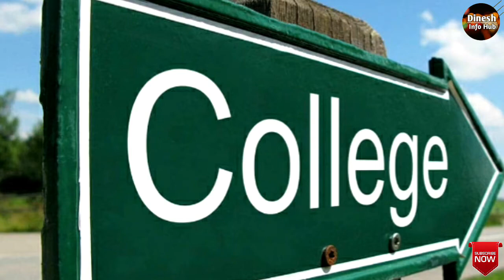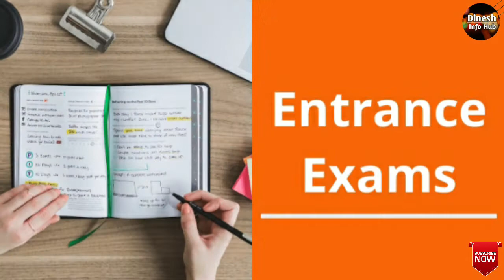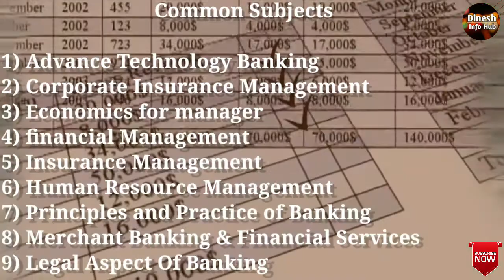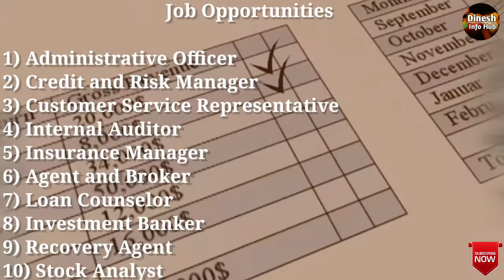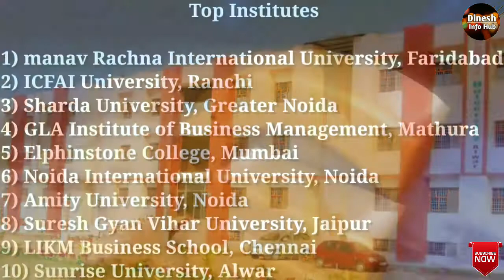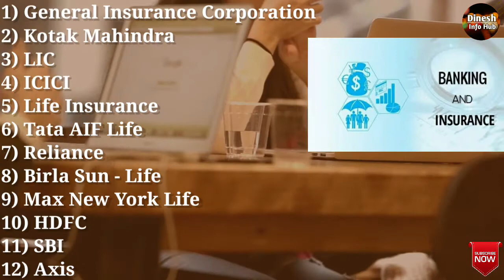BBA In Banking And Insurance | Complete Details About BBA In Banking And Insurance | BBA Course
Topics Covered in these Video

00:00 -  Start
00:06 -  Introduction
01:42 -  Duration
01:55 -  Examination Type
02:02 -  Eligibility
02:15 -  Admission Process
02:35 -  Course Fees
02:54 -  Salary
03:08 -  Common Subjects
03:43 -  Job Opportunities
04:14 -  Recruiting Areas
05:08 -  Top Institutes
05:49 -  Recruiting Organizations

B.B.A. in Banking and Insurance is a 3-year full-time undergraduate graduate course divided into 6 semesters. The course focuses on the Banking and Insurance sector and its many sub-divisions.

The program involves the application of concepts of Banking and Insurance studies the fundamentals and concepts used and practiced in the banking and insurance sectors. B.B.A. (Banking & Insurance) covers the study of the basic concepts of administration with skilled training in discipline such as Treasury Operations, International Banking and Insurance, Investment Banking, Risk Management, Project & Infrastructure, etc. BBA programs and the last two concentrate and focus on the specialized subjects and topics related to the fields of Banking & Insurance. The program is a specialized study of:

Banking concepts used in stages such as Advance Technology in Banking (ATM, Internet Banking, etc.)
Counter Operations, Savings Bank, Current Account and Remittances
Corporate Insurance management Economics for Managers Financial Management
Housing, Vehicle, Consumer and Personal Loans, etc
Human Resource Management Insurance Management Insurance Products Legal Aspects of Banking
Marketing Management
Merchant Banking & Financial Services
Organisational Behaviour

Some of the top institutes that offer the course in India are listed here:

Manav Rachna International University, Faridabad
ICFAI University, Ranchi
Sharda University, Greater Noida
Elphinstone College, Mumbai
Some of the top entrance tests conducted for admission to the course in India are:

JEE.
LPU-NEST
AUCET
GPAT
The basic eligibility criterion for pursuing B.B.A. (Banking & Insurance) degree is qualifying 10+2 or equivalent examination in any stream from a recognized board of the country.

Admission to the student into this course is based on the candidate’s performance in a relevant entrance test, or merit.

The average tuition fee charged for the course in India ranges between INR 10,000 to 5,00,000 for a span of 3 years.

Successful graduates of the course can expect anything between INR 3 to 20,00,000 as annual salary in the industry, increasing with skills and experience.

B.B.A. in Banking and Insurance: Syllabus and Course Description
A semester - wise breakup of the course’s syllabus is tabulated below.

SEMESTER I SEMESTER II
Business Environment Financial Accounting - II
Computers in Management Data Base Management Systems
Financial Accounting - I Business Statistics
Business Mathematics Environmental Management
Principles of Banking Banking System
Principles of Insurance Practice of Life Insurance
Behavioral Science - I Behavioral Science - II
English English
SEMESTER III SEMESTER IV
Operations Research Financial Management - II
Financial Management - I Marketing Management - II
Management Information Systems Research Methodology & Report Preparation
Marketing Management - I Analytical Skill Building
Cost & Management Accountingng System Analysis & Design
Business Law Marketing of Banking Products & Services
Banking Law & Practice Regulatory Frame Work, Insurance Regulations
Practice of General Insurance Fire Insurance
Communication Skills - I Communication Skills - II
Behavioral Science - III Behavioral Science - IV
SEMESTER V SEMESTER VI
Taxation Laws & Practice Business Policy & Strategic Management
Human Resource Management Product & Operations Management
Sales & Distribution Management Health Insurance
Management of Commercial Banks Introduction to International Banking & Forex
Motor Insurance Retail Banking
Applications of Life Insurance Values & Ethics in Business
Communication Skills - III Communication Skills - IV
Dissertation Project -

B.B.A. in Banking and Insurance: Career Prospects
Graduates are being mostly hired by government banks for various posts on the basis of All India Examination. On the other hand professionals like doctors, lawyers, engineers etc are employed for higher posts through All India tests. Graduates from commerce stream are given more preference, but any one from any stream is eligible to enter into this field by qualifying the Entrance exams which are being conducted by banks every year. At senior level banks opt for experienced bankers.